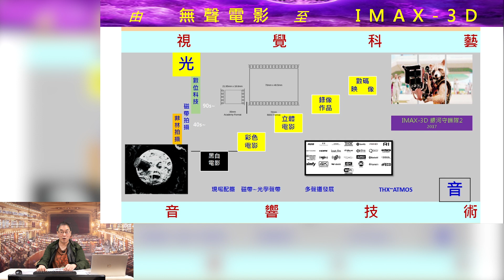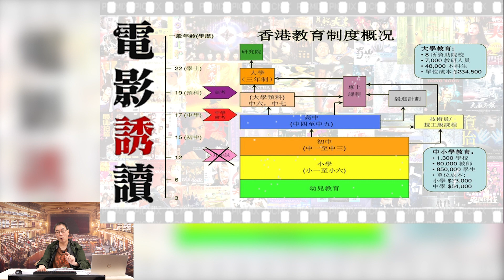23.02.03 電影誘讀 ep396 (5/5)：電影入學教育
《電影誘讀》主持：紀陶｜ 協力：阿標、小豐

電影誘讀 ep396